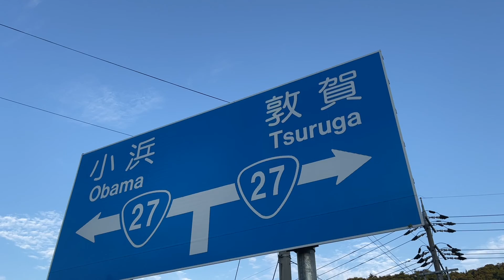Shinto shrine gives me sunshade, Walk Japan End to End - 139 🇯🇵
6/25/2022
From Wakasa city to Obama city in Fukui prefecture.